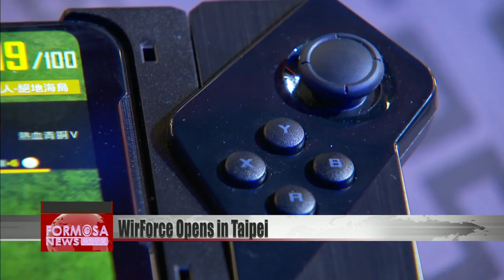Esports festival WirForce opens in Taipei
The gaming extravaganza known as WirForce is back in town. The four-day event kicked off in Taipei on Thursday. More than 1,200 people are registered to bring their own computers to the event and compete in multiplayer games. Esports vendors have also set up shop at the fair to show off their latest devices. Grip the steering wheel and speed along a track that’s displayed on the screen. The seat veers with the action and it feels like riding a real racecar. Dubbed Asia’s largest LAN party, this year’s WirForce highlights 5G digital applications and interactive experiences. Here, gamers can test out the newest immersive and motion capture games. There’s the latest in hardware, too, with the latest monitors and second-generation gaming phones on display.Hsieh Yu-chenGaming companyWe have a computer with a 300-Hertz refresh rate. It renders the image much more smoothly. We also have a mobile phone specially designed for gamers. It has Air Triggers and it’s very intuitive, so players can operate it smoothly.Santiago HuangOrganizerThe most important thing in 2020 will be the launch and development of 5G. Actually, esports development is based on growth in digital entertainment. When 5G launches next year, growth in content and digital entertainment will drive growth in the “anime, comic and games” sector, as well as in the esports sector. That will become a major trend of the year.The four-day digital festival is expected to attract 200,000 visitors. More than 1,200 gamers will play at bring-your-own-computer events. Gaming companies from home and abroad have set up shop to get in on the booming esports market.